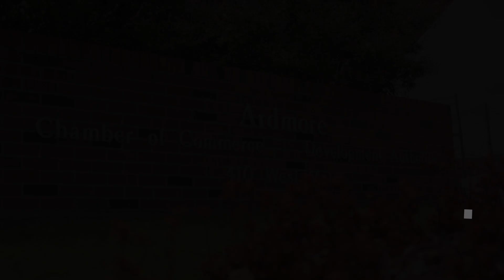SONEC - Andrea Anderson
Hear from Andrea Anderson about SONEC.
Murray State College will construct the Southern Oklahoma Nursing Education Center to be the premier hub for nursing education in southern Oklahoma.
There are only 7.5 nurses per 1,000 Oklahoma residents, ranking the state 46th in the nation for nurses per capita, according to data compiled by the Bureau of Labor Statistics.
SONEC will train 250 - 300 new nurses each year.